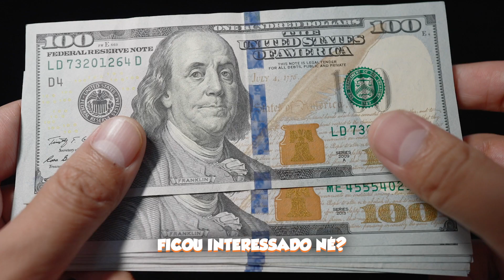A história de vida do Jeffinho, o ceguinho da Praça é Nossa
🟠 Kwai: @cortesdafirma

Corte retirado do Podcast:
Jeffinho Farias | Só 1 Minutinho Podcast

Hosts:
Estevam Nabote - @estevamnabote
Ed Gama - @edgama